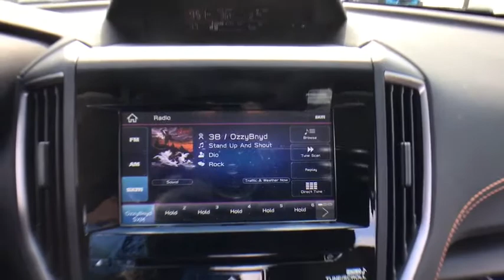2020 Subaru Crosstrek Macomb, Rochester, Royal Oak, Sterling Heights, Troy, MI C200772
Ice Silver Metallic New 2020 Subaru Crosstrek available in Macomb, Michigan at Sellers Subaru. Servicing the Rochester, Royal Oak, Sterling Heights, Troy, MI area.
2020 Subaru Crosstrek 2.0i Premium - Stock#: C200772 - VIN#: JF2GTAPC0L8235419

Sellers Subaru
23651 Hall Rd

2020 Subaru Crosstrek Ice Silver MetallicbrbrbrAt Sellers Subaru we are focused on you! No matter what you're looking for, we'll help you find the right car to get you there. Buy with confidence! Our Transparent Pricing and a 7 Day Love It or Leave It Guarantee to prove it! Reputation is Everything!